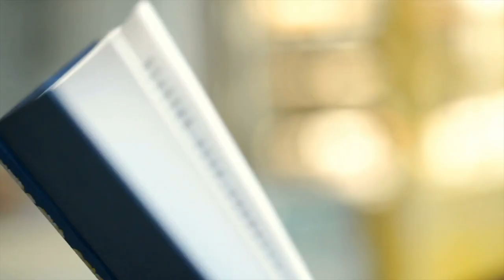Video introductorio VII Internacional Nadaísta - Nadaísmo en Todaspartes (2020)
En el aniversario número 89 del nacimiento de Gonzalo Arango (18 de enero de 1931), en diferentes ciudades de Colombia y el mundo sus lectores recordarán al fundador del nadaísmo. La «Internacional Nadaísta» comenzó en 2014 con la transmisión de la conferencia «Grandeza y miseria de la literatura», grabación rescatada para la memoria cultural por Michael Smith, creador de la página web «El profeta Gonzalo Arango». La Corporación Otraparte, Non Colectivo y la Librería Mutante unen fuerzas en 2020 para hacer de esta fiesta nadaísta una mixtura literaria y musical en la que además recordaremos al movimiento Panida, conformado en 1915 por trece jóvenes, entre quienes se destacan Fernando González, León de Greiff y Ricardo Rendón.

[Nota: Eduardo Escobar canceló su participación por inconvenientes domésticos].